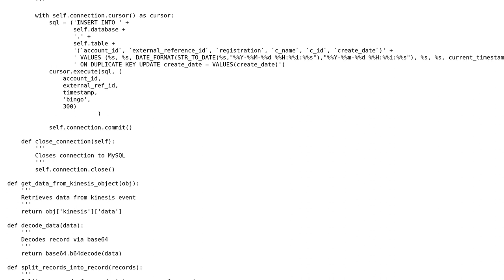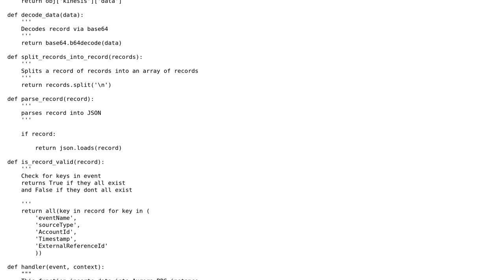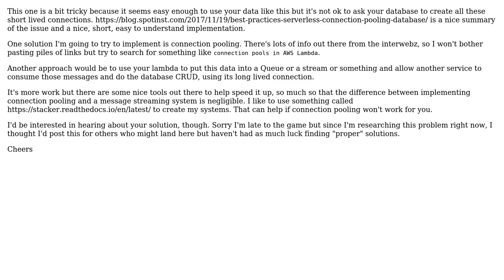Insert data into Aurora DB from Kinesis Stream using Amazon Web Services Lambda Function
With thanks & praise to God, and with thanks to the many people who have made this project possible! You are responsible for your own actions.